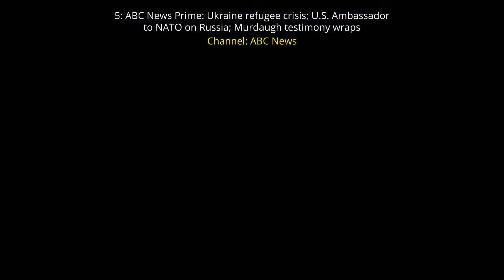What's Trending in the US in News & Politics on Saturday, February 25th, 2023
What the US is Watching in News & Politics on Saturday, February 25th, 2023:

2: Florida Might Make It Illegal For Dogs To Stick Their Heads Out of Car Windows

3: China building up its military presence in the South China Sea amid rising tensions with U.S.

5: ABC News Prime: Ukraine refugee crisis; U.S. Ambassador to NATO on Russia; Murdaugh testimony wraps

7: TV Journalist Shot Dead In US' Florida While Reporting On A Murder | US News LIVE | English News

8: America News: अमेरिका में बारिश और Winter Storm का कहर, बर्फ़बारी से लोग परेशान | News18 India

10: GOP Leaders Question Ex Twitter Executives Over handling Of Hunter Biden Story | USA News LIVE